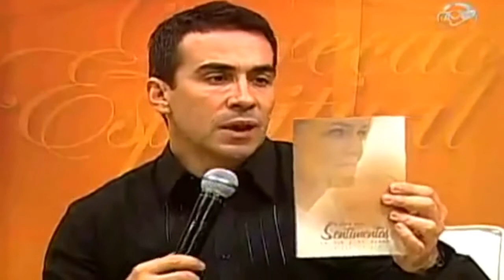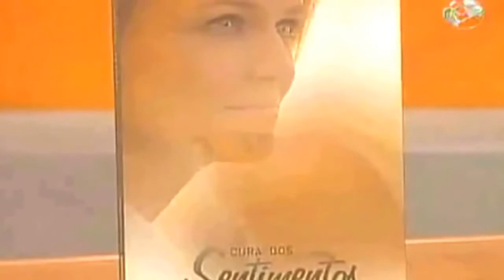A cura dos sentimentos Pe Fábio de Melo Direção Espiritual 21/11/2012 Parte 2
Nossa Página no Facebook: Grupo Pe Fábio de Melo